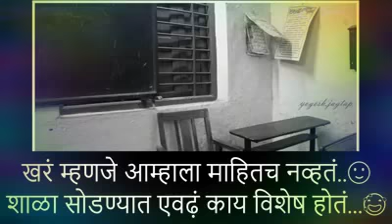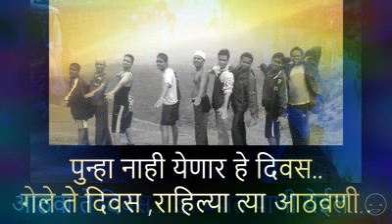आठवण शाळेची | शाळेचा शेवट दिवस | Miss You school Day'S शाळेतील आठवणी तुमच्या आमच्या 2021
शाळेतीलआठवणी तुमच्या आमच्या
*शाळा सोडताना.
* खरं म्हणजे आम्हाला माहितच नव्हतं..
शाळा सोडण्यात एवढ़ं काय विशेष होतं... . . . .
 मुली मात्र शेवटच्या दिवशी सारख्या रडत होत्या.. . . . . सरांपासून शिपयां पर्यंत सर्वांच्या पाया पडत होत्या... . . . . मला आठवतंय आम्ही रडणा-या मुलींची जाम खेचली होती... . . . .
खरं तर डोळ्यातलं पाणी लपवताना आमची ही गोची झाली होती.. . . . .
 एकमेकांकडे पाहुन लगेच सावरलं आम्ही स्वत:ला.. . . . . मनाशीच म्हटलं आता उगीच रडायाचं कशाला...? . . . .
 भले शाळेतली काही जुनी 'नाती' तुटतील... . . . .
त्यात काय एवढं कॉलेज मध्ये 'नवीन' भेटतील... . . . . दिवस, वर्षं कशी जातील कळणार नाहीत.. . . . .
पुन्हा कधी पावलं इथे वळणार नाहीत... . . . .
रडावसं वाटत होतं पण कुणीच रडलं नाही.. . . . . शाळेतुन बाहेर पडताना वळुन ही पाहिलं नाहीं. . . . . पण आता मात्र मनापासून शाळेत जावसं वाटतंय.. . . . . शेवटच्या बाकावर बसावसं वाटतंय...
 बेंचवर कान ठेऊन तो ढोल वाजवण्याचा अविस्मरणीय आवाज पुन्हा अएकावासा वाटतोय.. . . . .
 शाळेतल्या तासांपेक्षा सुट्टीचीच सर्वाना ओढ़ असायची.. . . . .
कारण तेव्हाच सर्वांना 'आपली माणसं' भेटायची. . . .

 आज मात्र बरोबर कुणीच नसतं, शाळेच्या आठवणीने रडताना;
असं वाटतं तेव्हाच रडायला हवं होतं; शाळा सोडताना.
*I Miss my SchoolDays a lot. *
आठवा ते दिवस...

डोळ्यात पाणी येईल...
पुन्हा नाही येणार हे दिवस...
गेले ते दिवस ,राहिल्या त्या आठवणी .